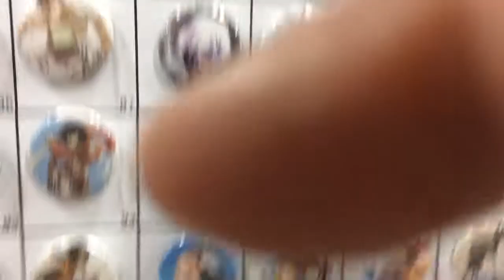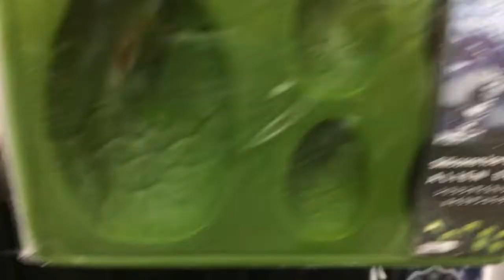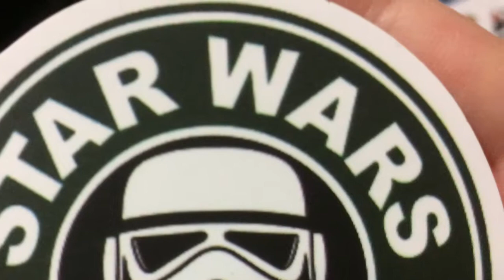Fanboy 2017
had a great time at fan boy. met some great people. here's my final video.

2.flute player was from Stonehenge of Texas Ocarinas , SOT ocarina.com
both of these people made handmade items check them out!